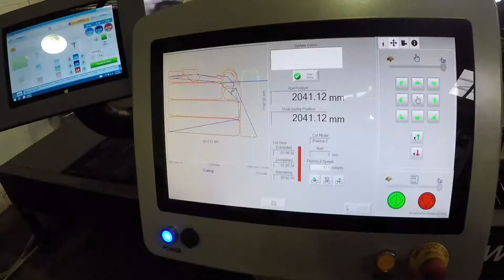Plazmax AutoGas Oxy-Fuel Cutting System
An optional feature on many of our models, this high quality automatic oxy-fuel cutting system removes the manual processes come with traditional CNC gas cutting. With the ability to ignite, preheat, pierce, and cut all automated consistent cutting results are easily achieved. The intelligent height sensing capability will detect slag and raise the torch to compensate, reducing the risk of damage to both the plate and the part.